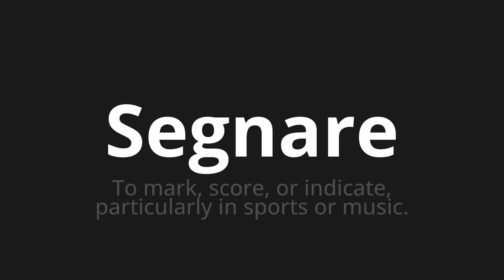How to pronounce Segnare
Master the Pronunciation of 'Segnare Which means mark' - which means : To Mark, score, indicated, particle -part in Sports or Music. 📝 with @PizzaPronunciation 🎓🗣️ - [Your Guide to Italian]

Learn to pronounce 'Segnare' perfectly in Italian with our easy and engaging tutorial by @PizzaPronunciation! 📖📽️ In this comprehensive video, we provide you with native speaker examples 🗣️👂 and phonetic breakdowns 🎵 to ensure you get the pronunciation just right.

How to say Mark in Italian